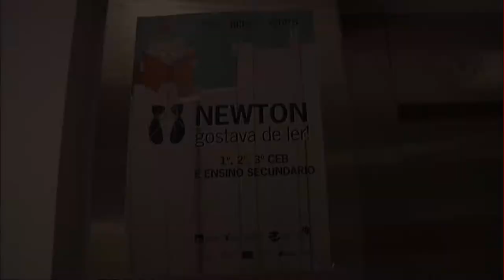RBE - Boas Práticas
Atividade desenvolvida pelos alunos da EB Sabugo e Vale de Lobos, no âmbito do projeto: "Newton gostava de ler!"